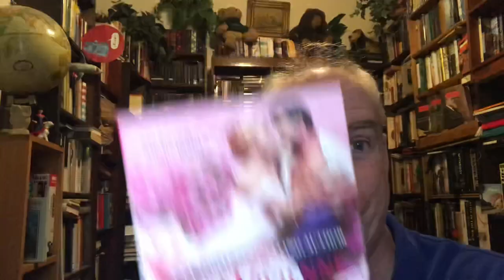Tag Tuesday: The Meet the Romance Reader Tag!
1 What is your romance origin story?

2 If you could be the heroine in a romance novel, who would be the author and what’s one trope you’d insist be in the story?

3 What is a romance you’ve read this year, that you want more people to read?

4 What is your favorite romance subgenre? What subgenre have you not read much from?

5 Who is one of your auto-buy romance authors?

6 How do you typically find romance recommendations? (Goodreads, Youtube, Podcasts, Instagram.

7 What is an upcoming romance release you’re excited for?

8 What is one misconception about romance you would like to lay to rest?

9 Who is the most recent romance reading content creator you came across that you’d like to shoutout?